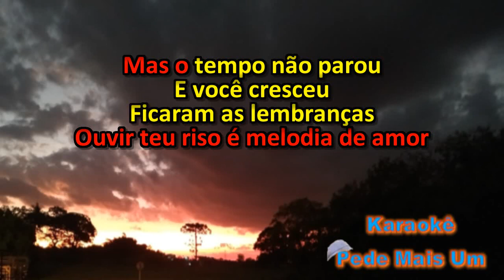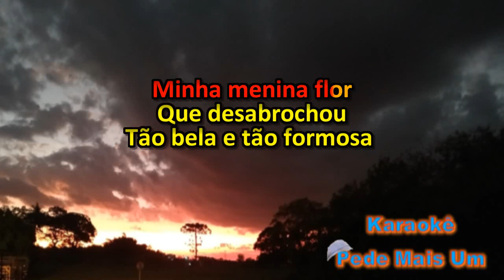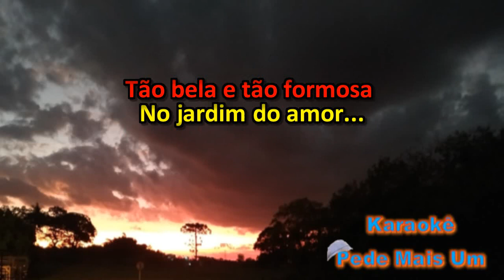Banda Universos - Soneto Para Asenate(Karaokê) - Trilha sonora "Gênesis"